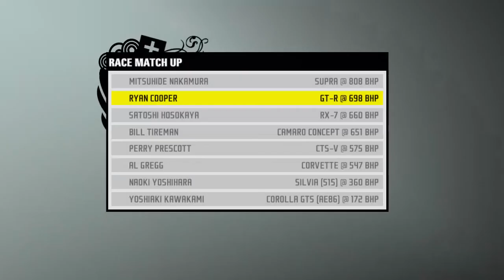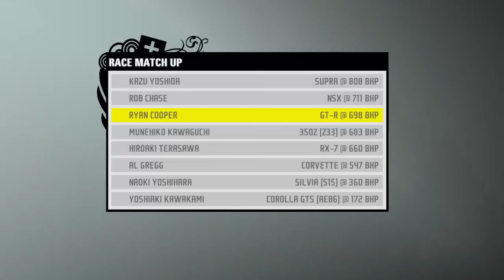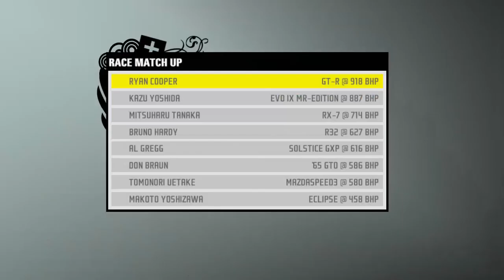Playing with a GTR :)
wheelie and drift in a Nissan GTR
tools used: NFS-Vlted
NO COPYRIGHT ON MUSIC
The artist has expressed that his music may be used in videos